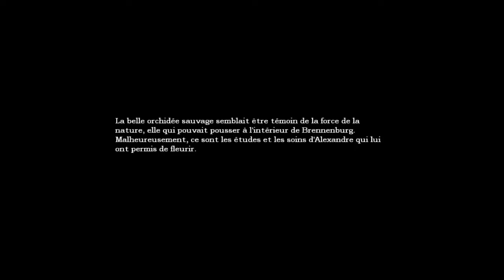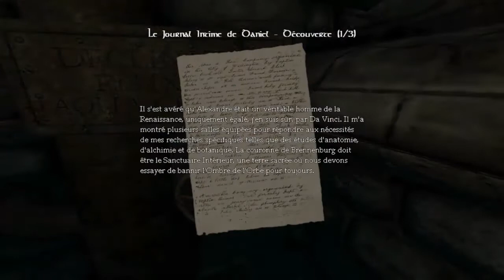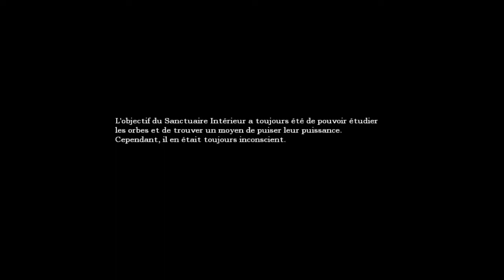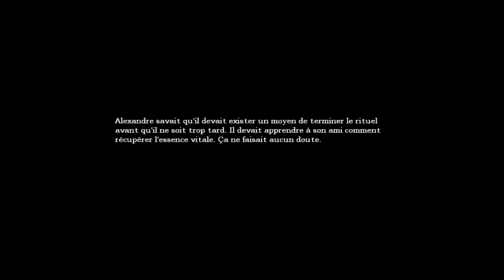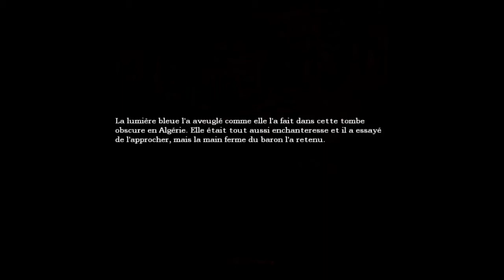Let's Play #9 - AMNESIA: The Dark Descent - Ça se complique !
HEEE !

Aujourd'hui, je vous avoue que cet épisode sera pas énormément très important dans la série paskié y a encore une énigme, et je vais chercher pendant quelque temps mais vous inquietez pas parceque l'épisode 10 sera bienbien mieux avec des expliquations sur l'énigme ! :)

A BIENTOT .:!:!:!:!:!:.